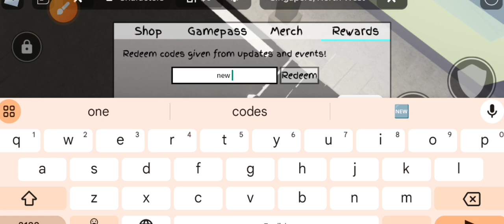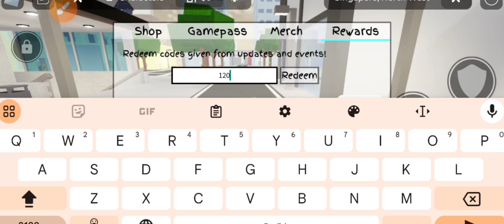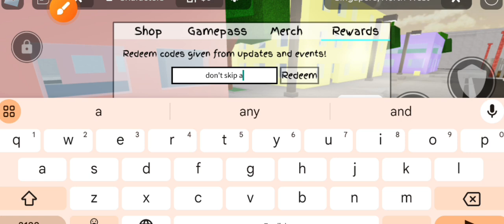STEMBER UPDATE!!⚠️ JUJUTSU SHENANIGANS ROBLOX CODES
STEMBER UPDATE!!⚠️ JUJUTSU SHENANIGANS ROBLOX CODES 2024 - JUJUTSU SHENANIGANS CODES

Today in this interesting video we are going to tell you about New Redeem codes for jujutsu shenanigans ROBLOX.. I hope you like this video.

Cover Topic :-

1) jujutsu shenanigans codes
2) jujutsu shenanigans codes 2024
3) jujutsu shenanigans codes STEMBER 2024
4) codes for jujutsu shenanigans 2024
5) codes for jujutsu shenanigans STEMBER 2024
6) codes for jujutsu shenanigans
7) roblox jujutsu shenanigans codes
8) roblox jujutsu shenanigans codes 2024
9) roblox jujutsu shenanigans codes ⚠️STEMBER UPDATE!!⚠️ JUJUTSU SHENANIGANS ROBLOX CODES 2024 - JUJUTSU SHENANIGANS CODES

Cover Topic :-

1) jujutsu shenanigans codes
2) jujutsu shenanigans codes 2024
3) jujutsu shenanigans codes STEMBER 2024
4) codes for jujutsu shenanigans 2024
5) codes for jujutsu shenanigans STEMBER 2024
6) codes for jujutsu shenanigans
7) roblox jujutsu shenanigans codes
8) roblox jujutsu shenanigans codes 2024
9) roblox jujutsu shenanigans codes STEMBER2024
10) jujutsu shenanigans roblox codes

How do I redeem Jujutsu Shenanigans codes?

Here’s our step-by-step guide on how to claim Jujutsu Shenanigans codes.

1) Launch Jujutsu Shenanigans.

2) Click on the Shop button, right next to the Character Select icon on the.

3) top left of the screen.

4) Click on the Rewards button.

5) A text box will appear to enter your codes.

6) Hit Enter to redeem.

7) Enjoy your freebies!

allworkingcodesjujutsushenanigans​ 2024
10) jujutsu shenanigans roblox codes

1) Launch Jujutsu Shenanigans.

2) Click on the Shop button, right next to the Character Select icon on the.

3) top left of the screen.

4) Click on the Rewards button.

5) A text box will appear to enter your codes.

6) Hit Enter to redeem.

7) Enjoy your freebies!